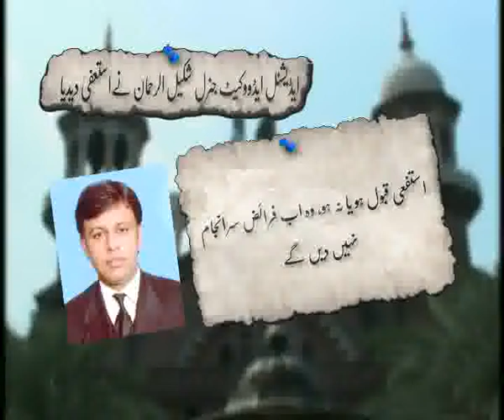LHC Add Advocate Shakeel Ur Rehman Resignation Issue Pkg City42